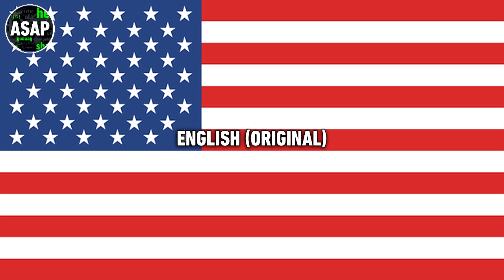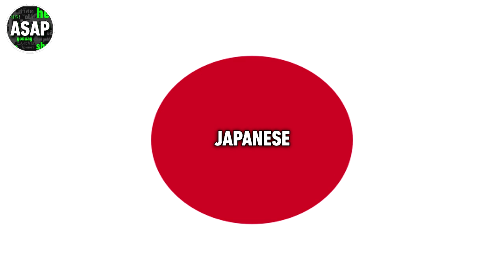South Park: “La Resistance” | Multilanguage (Requested)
This video was requested by @starwarsfan97productionsinc. List of languages:

English (Original) // Castilian Spanish // French (France ver. instead of the Canada version. It's also dialogue-only; English song) // German // Japanese // Latin Spanish